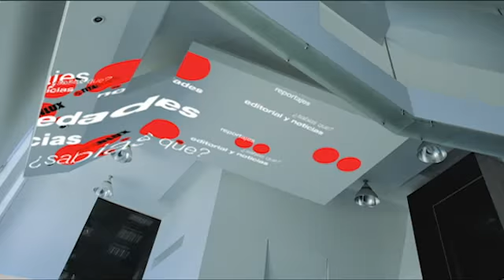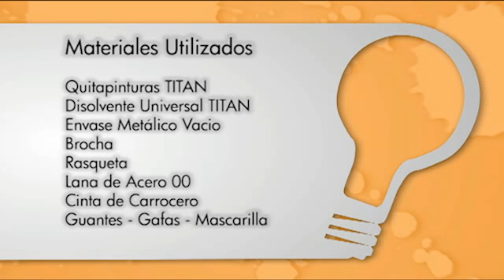Cómo decapar un mueble - Titanlux TV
El decapado es una técnica que permite eliminar pintura, laca o barniz de un mueble. Los decapantes químicos permiten ablandar las capas deterioradas de forma que retirarlas sea una tarea fácil y rápida de realizar.